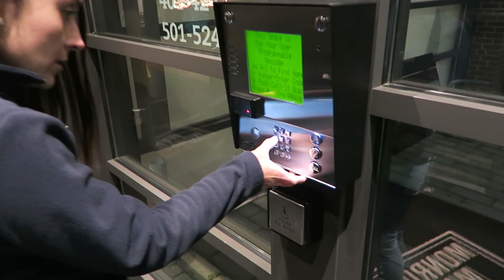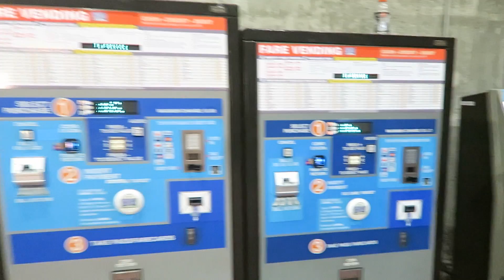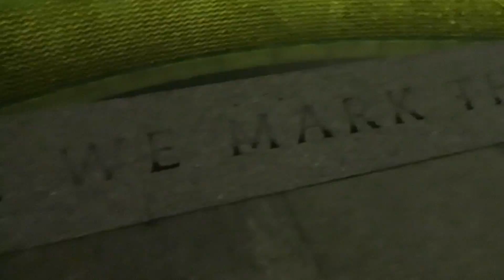JANTAR COM O PRESIDENTE - T.3/EP.84 | VIAGEM | VOLTA AO MUNDO | TRAVEL AND SHARE | ROMULO E MIRELLA